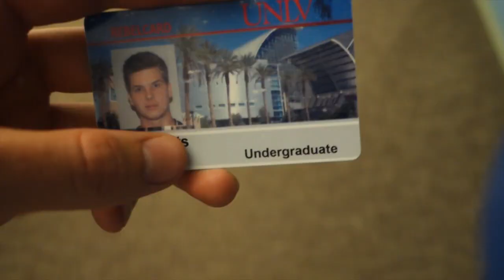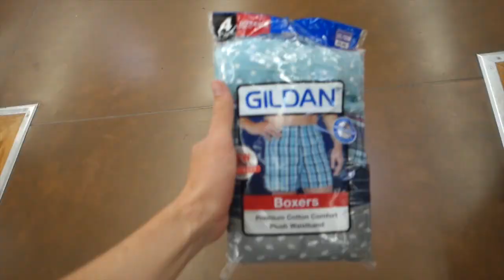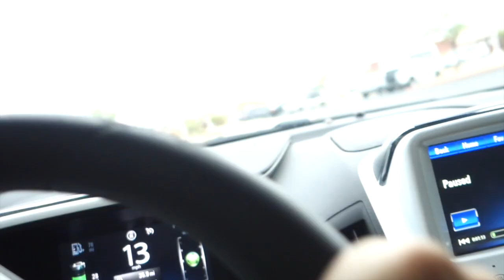BMX BOXER RELAY RACE @ CLINIC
Follow me through my day which starts at school, and leads to my clinic at Whitney Mesa BMX. At the clinic we recreate one of my favorite games from my childhood where we have a relay race with BOXers.